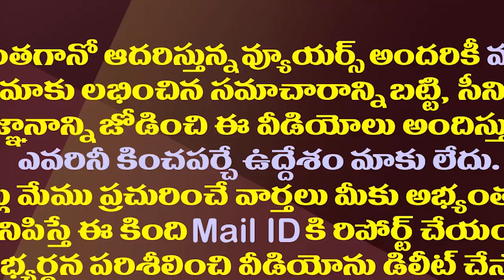ఆ హాట్ సీటు కోసం ఇద్దరు టీడీపీ నేతలు అక్కడే తిష్ట| Eye Of Two TDP Leaders On The Guntur West Seat